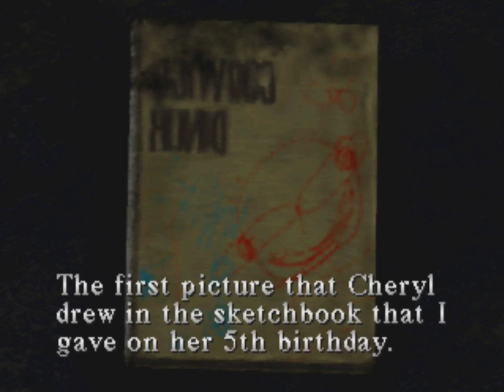Silent Hill ... (PS1) Gameplay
Silent Hill gameplay for the Playstation 1 (PS1).
Played on the ePSXe emulator and recorded with a Elgato Game Capture HD.

►Other games in the Silent Hill series:

-PS1
Silent Hill